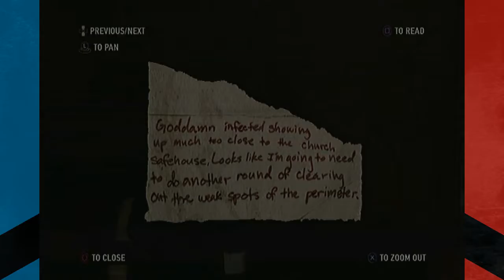The Last of Us Game | Episode 18 I'm Ted Nugent! | Carbon Knights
This episode of our The Last of Us game series just might give you Cat Scratch Fever! And speaking of Ted Nugent, is the bow in this game supposed to be useful at all? It might just be Poseidonh2o sucking at the game again, but it seems like this thing isn't all that great. We thought it would make us Rambo, but instead we're more like one of those circus guys who look like they're going to shoot someone, but never do.

The amzn.to links listed below are affiliate links for Amazon.com if you use them to shop there, we get a little money coming in to buy new games and equipment, and you don't get charged any extra for it! You don't even need to buy the listed items, but you can buy what you want starting from one of our links, and we still get a little credit. If you choose to do so, thanks! If not, we hope you enjoyed the video!

Poseidonh2o's Links!

TorchHealer's Links!

The Last of Us is an action-adventure survival horror game played from a third-person perspective. Players traverse post-apocalyptic environments such as towns, buildings, and sewers to advance the story. Players use firearms, improvised weapons, and stealth to defend against hostile humans and cannibalistic creatures infected by a mutated strain of the Cordyceps fungus. For most of the game, players control Joel, a man tasked with escorting a young girl, Ellie, across the United States; Ellie and other companions are controlled by the artificial intelligence. Players also control Ellie throughout the game's winter segment. Via Wikipedia